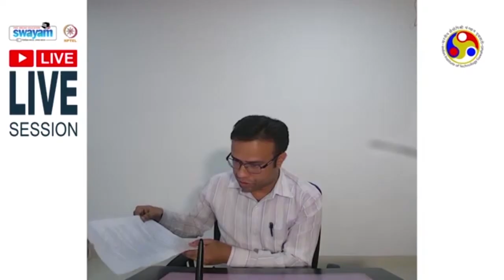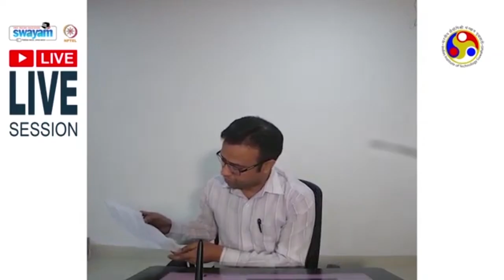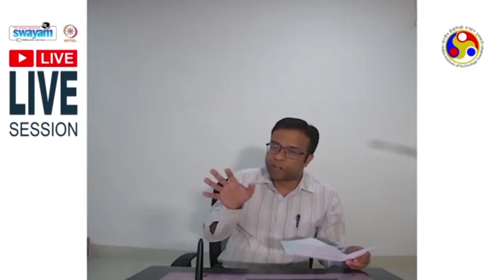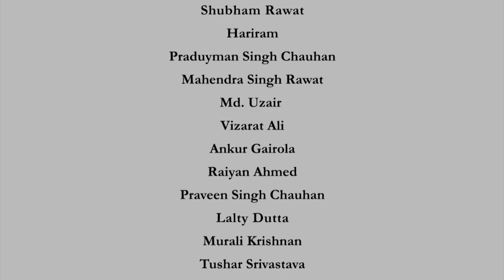Live Session 23-02-2021